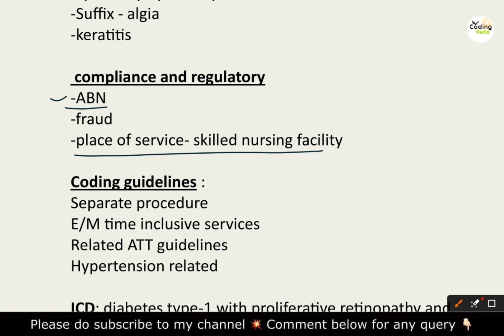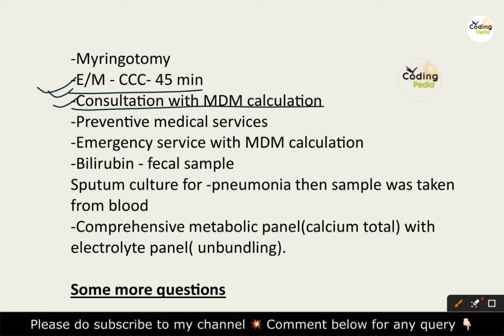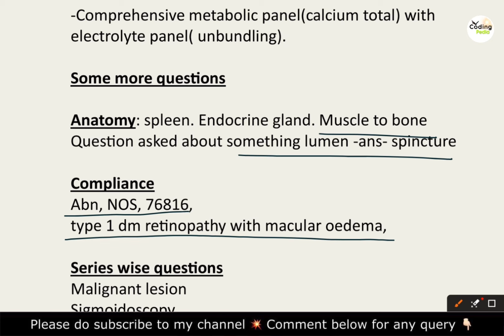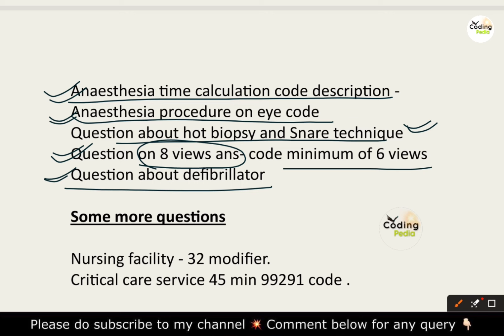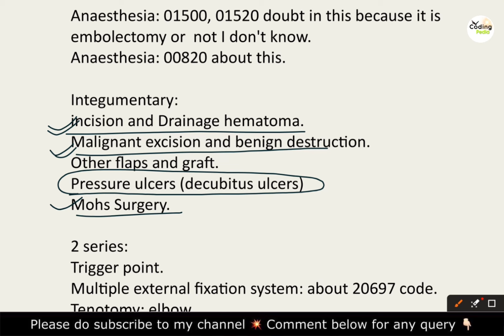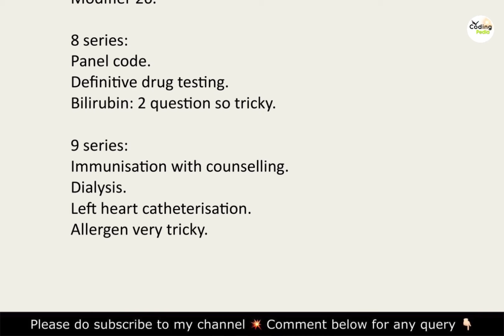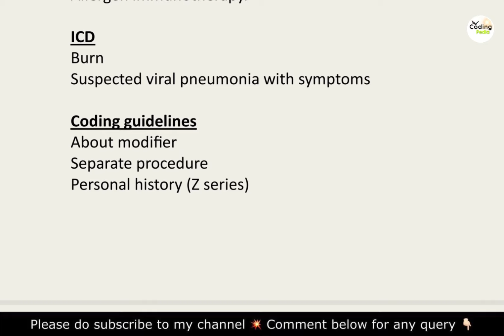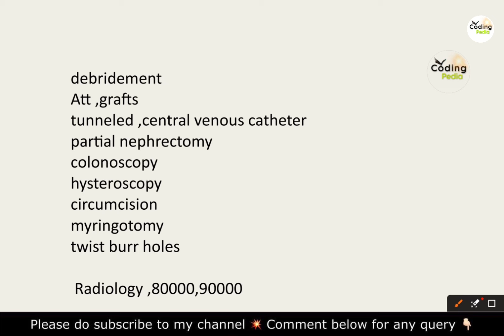CPC exam 2024 ll May month questions ll Part 4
Good morning to all , welcoming you all to my youtube channel Coding pedia  ..

In today’s video we are going to study may month repeated questions for cpc exam so I am requesting to you watch the whole video to understand the concept …📖🧑‍🔬

You can also share my video to you friends also so they can also take the benefit from this video ..🚀

Keep do your valuable support guyss 😊